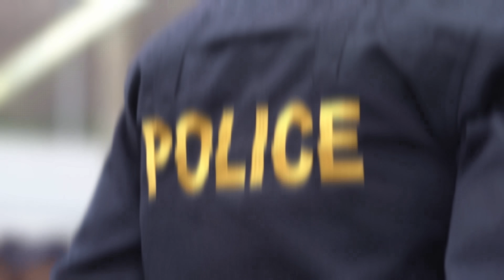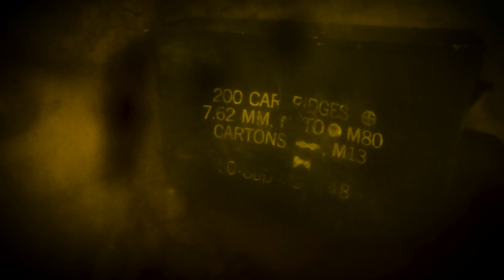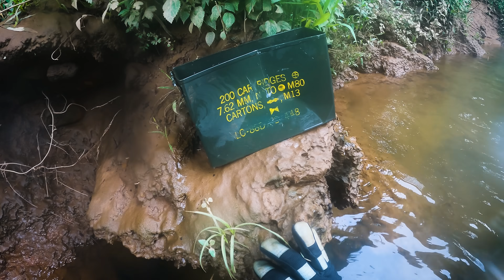MURDERED: 2 Bodies Found Off Bridge, COPS ALERTED Scuba Divers Find!!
MURDERED: 2 Bodies Found Off Bridge, COPS ALERTED Scuba Divers Find!! In this video we went scuba diving in the river and came across an insane discovery! This was the bridge where 2 bodies were found murdered. I'm joined by @LucasDoesItAll today and he came across an amazing find as well!